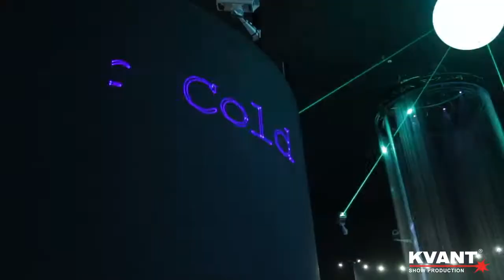Special FX Lasers Show Examples | Excerpts from Kvant Show Production Shows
An overview of awesome laser shows, created using our ClubMAX, ATOM, and Spectrum line of laser systems.